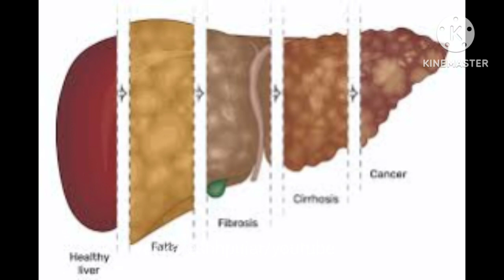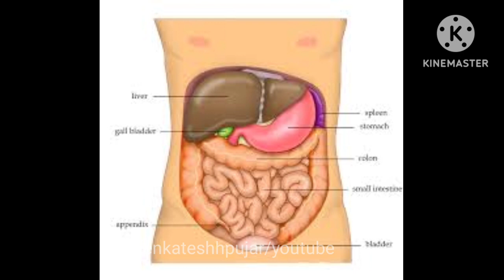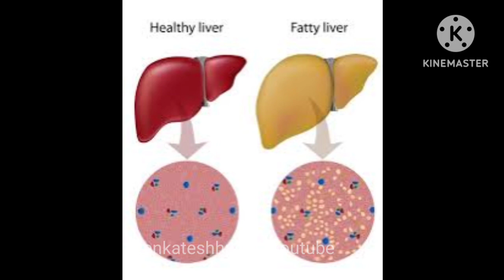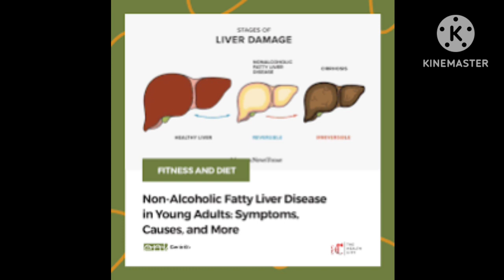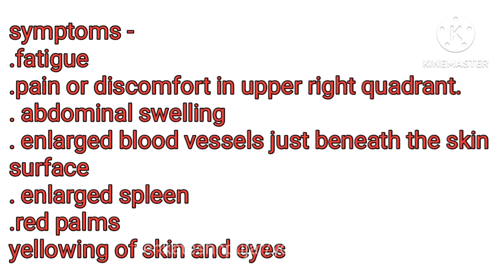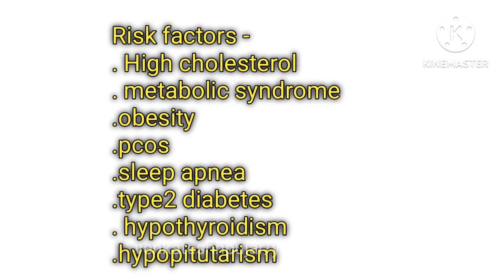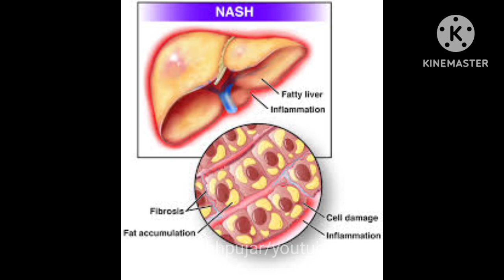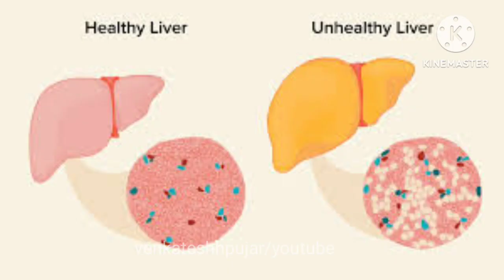नॉन-अल्कोहलिक फैटी लिवर बीमारी|नॉन अल्कोहलिक फैटी लिवर का क्या कारण है?|NAFLD|Hindi explanation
video contains information about -
1)what is non alcoholic Fattyliver disease?
2)cause and risk factors for non-alcoholic Fattyliver disease?
3)what is non alcoholic steatohepatotos(nash)?
4) symptoms of non-alcoholic Fattyliver disease?
5)blood test and diagnostic tests to rule out Fattyliver disease?
6)prevention of nonalcoholic Fattyliver disease?
7) doctors to consult in non alcoholic Fattyliver disease?